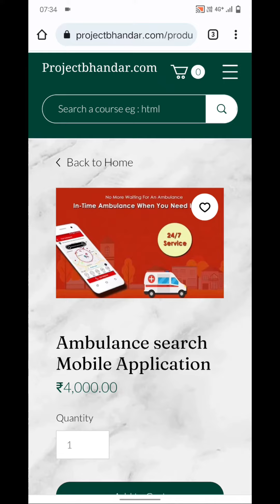Ambulance Booking Project with source code | Android and Website Project | College project with set.